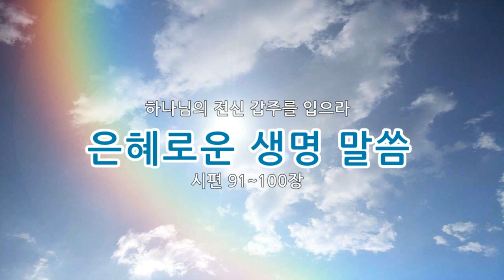성경듣기 개역한글 시편91~100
하나님의 능력이 됨이라  롬 1:16

-미션빌리지-